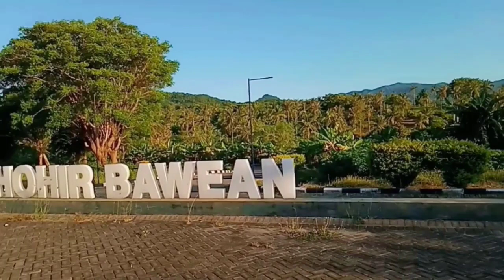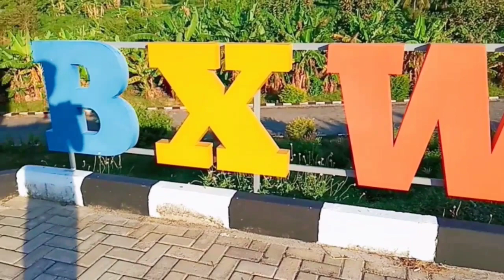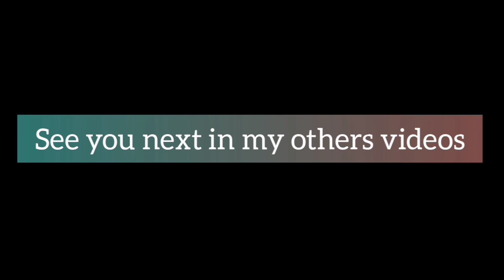VLOG KE BANDARA ( Harun Thohir ) DI PULAU BAWEAN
Vlog ke ke sala satu bandara yang ada di jawa timur yang berada di kecamatan tambak,pulau bawean,kabupaten gresik.